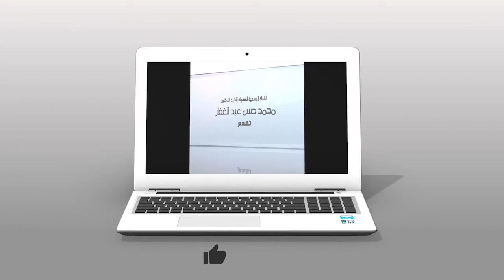شعب الإيمان - باب فى تعظيم القرآن المجيد - المجلس(15) 7/10/2020